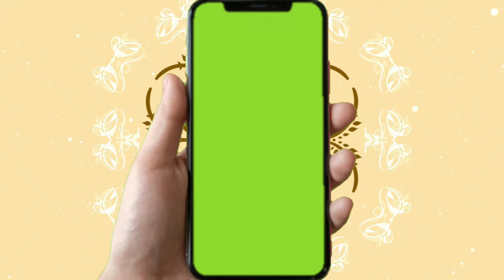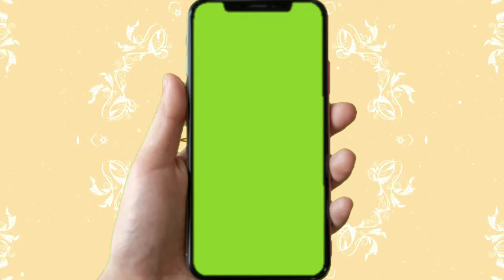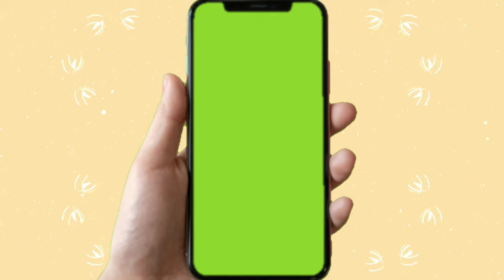free stock video mobile frame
support me.